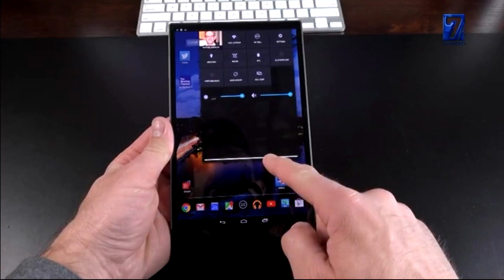Эфир 7й канал Кыргызстан. 29.05.2019